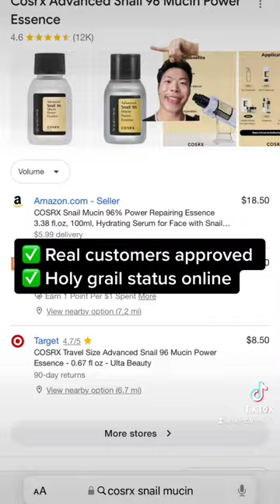Does snail mucin actually fade acne scars? 🐌🤨sus